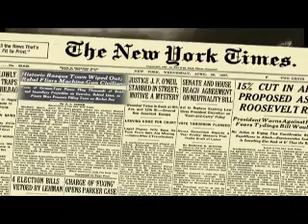The Bombing of Gernkia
The name of "Guernica" holds a significance throughout the world, associated as it is with Picasso's painting, which has come to symbolize the horrors of war.  It has also taken on connotations in the world of ideas and of concepts; it has become an icon and a symbol.

Today, we at last have the necessary resources to tell the definitive version of these events, the truth behind the symbol, using the testimony of the last remaining witnesses; research in photographic and film archives -- including color pictures; expert opinions; testimonies from pilots and a CGI reconstruction of the bombing, based on historical data.